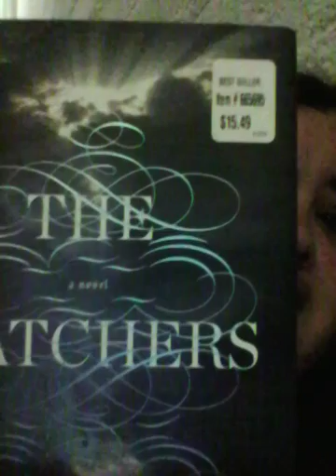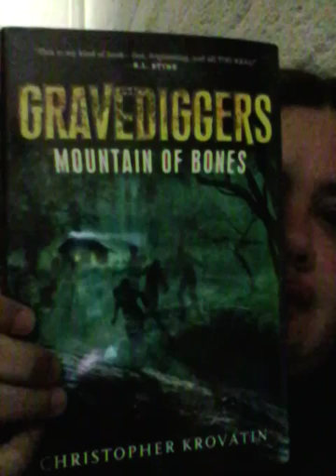Dollar Tree Book/ General haul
Love shopping here